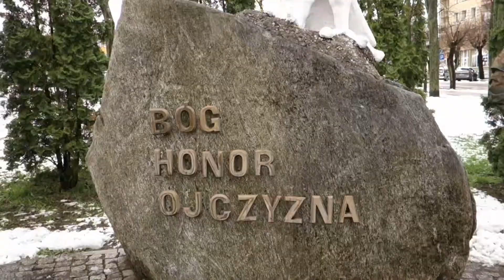230. rocznica uchwalenia Konstytucji 3 Maja w Gołdapi - realizacja: Dom Kultury w Gołdapi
Wideo oraz montaż : Maciej Mackiewicz